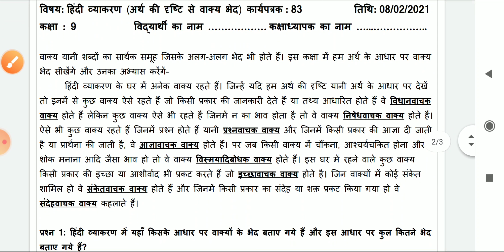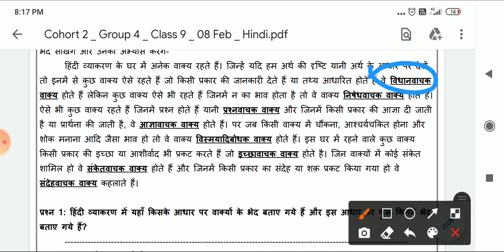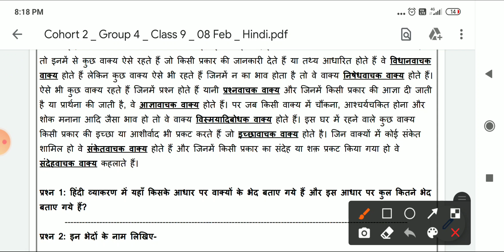worksheet 83 class 9 hindi solution 08.02.2021 doe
JuniorSkills Championship 2021 competition | NSDC & CBSE Time Line Full Details | how to participate

JuniorSkills Championship 2021 Cash,Certificate| India's Largest Skills Championshi|CBSE & NSDC

doe sst class 9th all worksheets solution 1 to 20 Hindi medium. // all worksheet of  SST class 9

worksheet 13 to 20 class 9  science hindi medium solution pdf  doe || worksheet 1 class 9 , 12, 13,

all worksheet of class 9th of science of hindi medium 1 to 12 solution doe with pdf

Class 6
08-Feb to 13-Feb

Class 9
08-Feb to 13-Feb

Class 8
08-Feb to 13-Feb

Class 10
08-Feb to 13-Feb